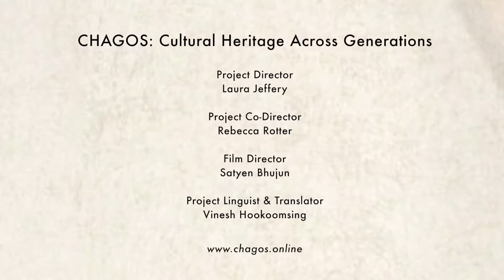Chagossian Fey Torti Demonstration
Title: Fey torti demonstration
Description: Film of Maudea Saminaden demonstrating how to prepare a pain relief compress by oiling and heating an Indian Mulberry leaf (fey torti). Filmed in Mauritius in July 2017.
Producer: Satyen Bhujun
Format: MP4
Language: Kreol and English
Duration: 00:01:00

Created for the project CHAGOS: Cultural Heritage Across Generations. Funded by the Arts and Humanities Research Council.